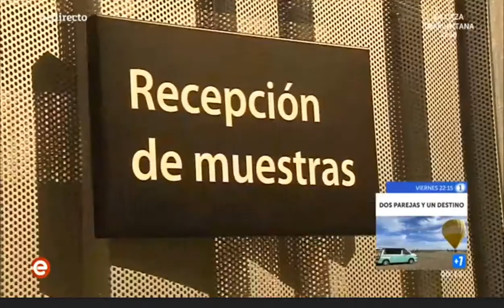Reportaje de España Directo a 'Las guardianas del agua'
🔝🎥Cómo hemos disfrutado viendo este reportaje de Rosa Frasquet en España Directo de @RTVE realizado en las entrañas de GoLab para reflejar el trabajo que realizan 'Las guardianas del agua' para adelantarse a un posible brote de COVID. ▶️Disfrútalo!